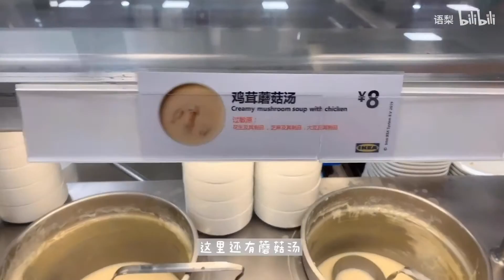体验一下和女朋友逛宜家约会的一天｜宜家vlog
不仅是男友视角逛宜家约会 还有我唱的歌